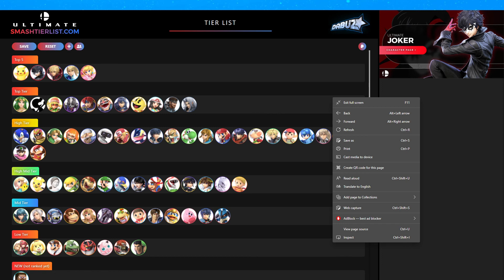11.0 TIER LIST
AAAHHHHH SHIT ANOTHER TIER LIST BABYYYYYYYYYYYYYYYYYYYY
im sorrry im losing all the control in my life :)